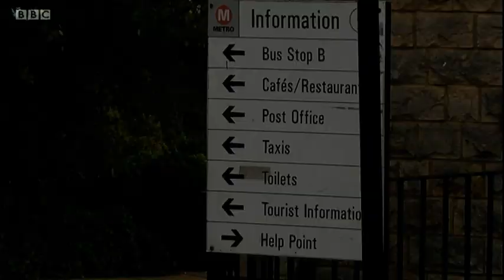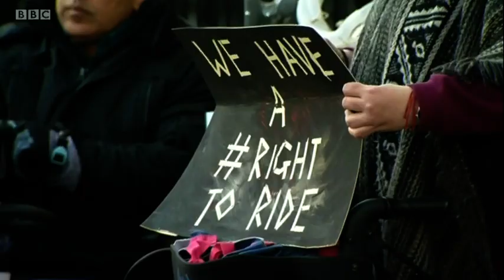Bus wheelchair refusal: Look North 7/7/2019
Look North reports on my refusal on the North Yorkshire County Council 412 Wetherby to York service last week.